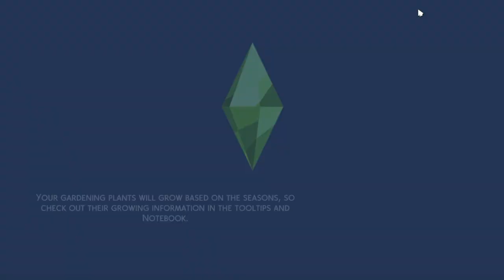Townhouse Speed Build - Sims 4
We're back again with a speed build that I did for my boyfriend and I's house in the Sims 4. The house has changed since I made this, so if you want an updated tour of it, let me know below!

Let me know what videos you want to see from me - I'm open to (most) suggestions!